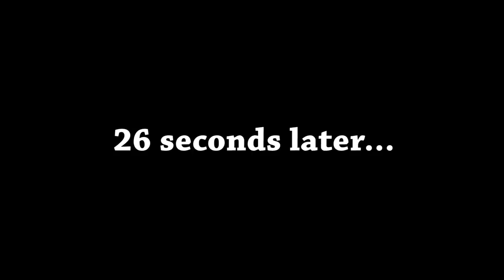4 Day Meets Are HARD !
Hi everyone! This is part 2 of the vlog. I know this vlog is short and is all over the place, but I promised a part 2 so here it is... It's really hard to vlog and to be focused on the race, so that's why the vlog isn't how I expected it to be... Oh well, still hope you enjoyed it :)

IvanVlogs,
Ivan Grcic